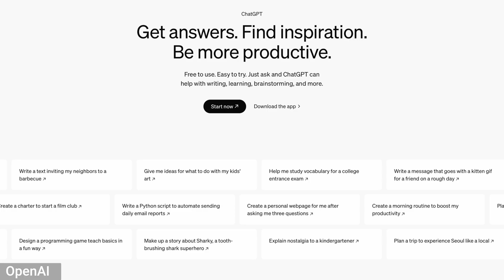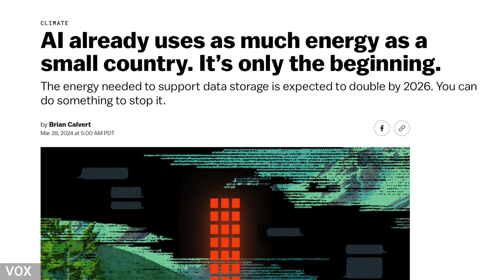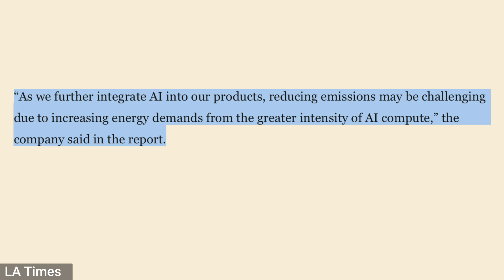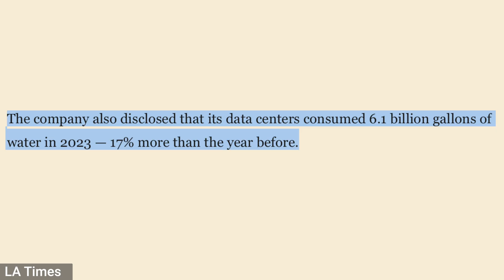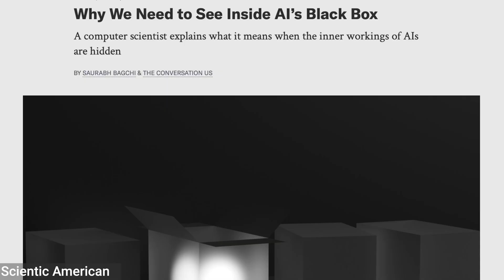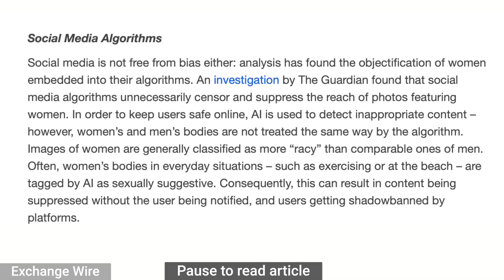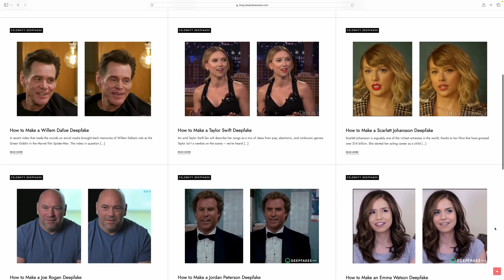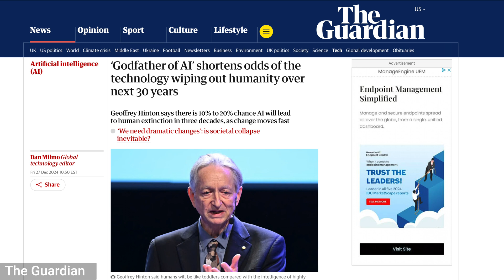The Hidden Dangers of AI No One Talks About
Chapters:
00:00 Introduction
01:10 #1 Energy Use
03:08 #2 Water
05:15 #3 Jobs
06:51 #4 Black Box Problem
08:03 #5 Bias
09:51 #6 Weaponize
11:00 #7 Existential Risk
12:51 My Concern